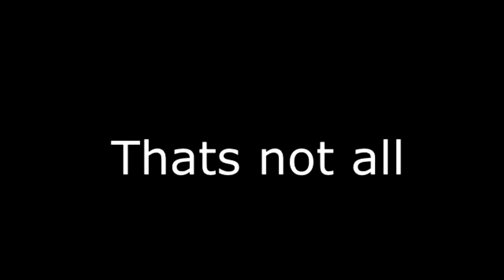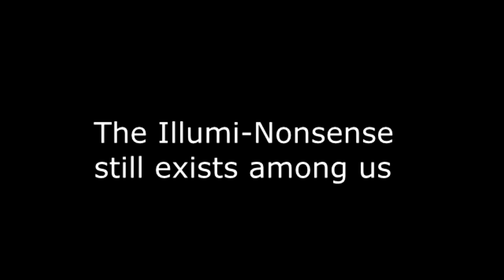Illuminati in Viral Videos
Look for me on Minecraft!: LOLIPOP900900

You can expect a video form me on: Tuesday, Thursday, and Saturday

Note: The schedule may change because of various reasons, but I'll try my best to keep the schedule on time

Make sure to suggest other games I should play!

I know I spelled LOLIPOP wrong(Supposed to have 2 Ls)